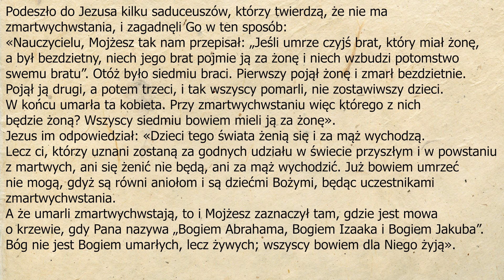Rozważanie z dnia 06.11.2022